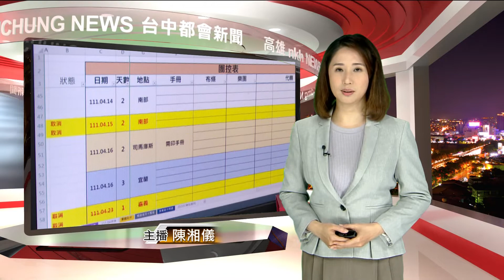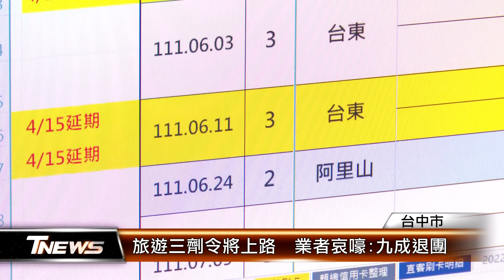旅遊三劑令將上路 業者哀嚎:九成退團 │T-NEWS聯播網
本土確診數不斷攀升，指揮中心日前祭出旅遊團三劑令，除了五種狀況之外，出團得打滿三劑疫苗，消息一出，馬上掀起一波退訂潮，旅行社首當其衝，有業者六月之前的行程，高達九成都被取消。